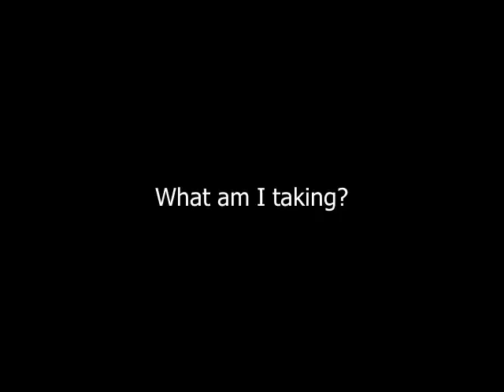Celebrating first month of HRT on March 28 2023!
I've been on HRT for 1 month as of the filming of this video on March 28. I educate a bit on HRT in this video.

PC specs:

ASUS ROG Strix G15 G513QC
OS: Windows 11 Home
CPU: AMD Ryzen 7 5600H, 3.3 Ghz, 6 cores
RAM: 8 GB
GPU: Integrated Radeon Graphics, dedicated NVIDIA GeForce RTX 3050
Video recorded in OBS Studio, edited in Kdenlive
Thumbnail created in GIMP